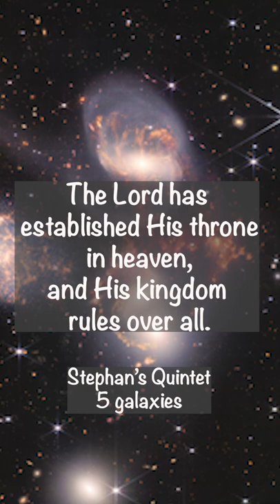Stunning images from the James Webb telescope with Bible verses